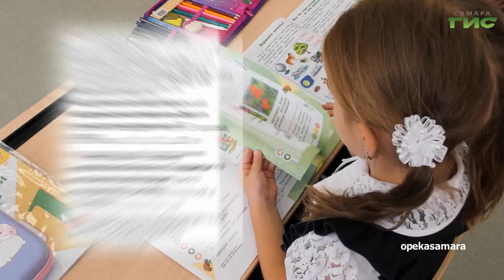О чем пишут в самарских Telegram-каналах